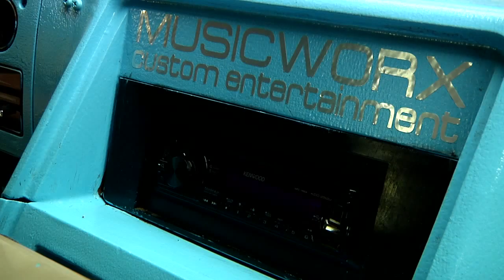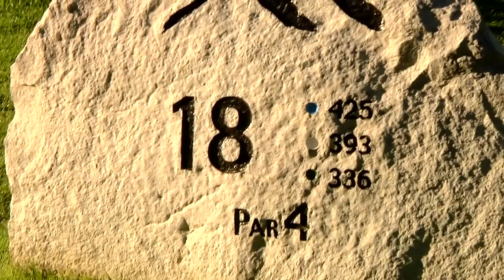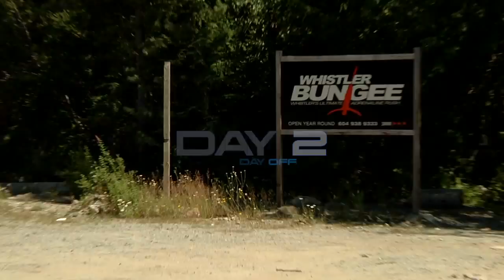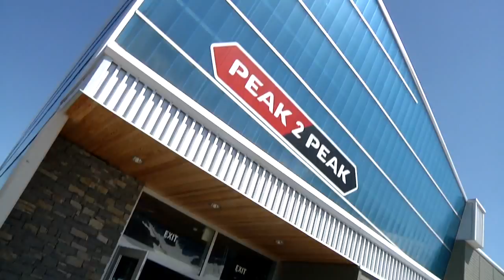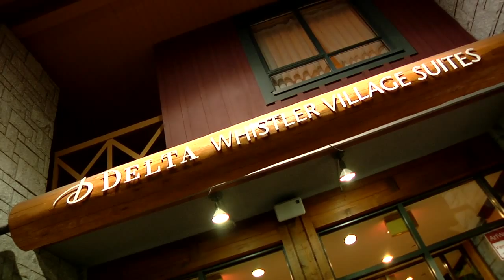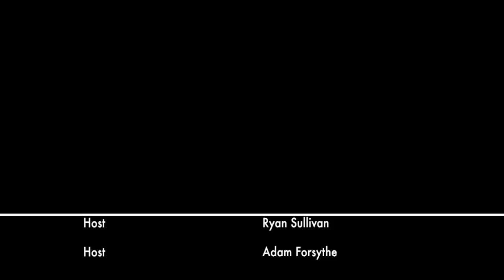WELL OVER PAR - Whistler - Episode Three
WELL OVER PAR presents Whistler - Episode Three. Ryan and Adam head to beautiful Whistler, BC with a chest waxing on the line. They play Whistler Golf Club and Nicklaus North on Days One and Three. They head to Whistler Bungee, Whistler Ziptrek Ecotours and Whistler/Blackcomb's Peak 2 Peak gondola on the day off.